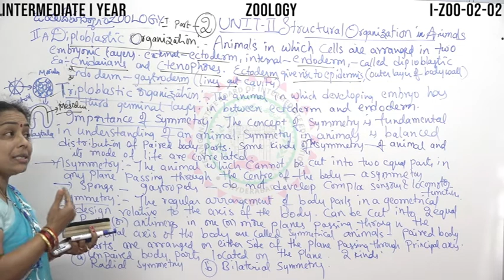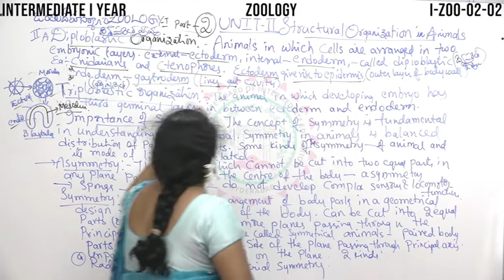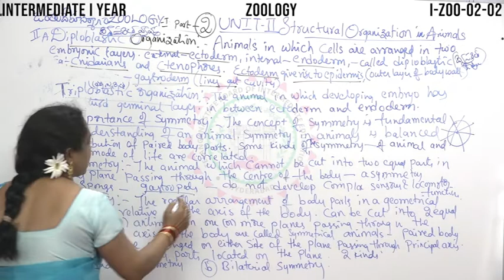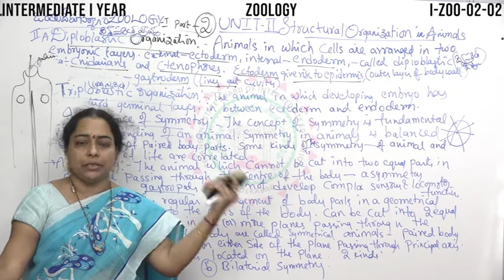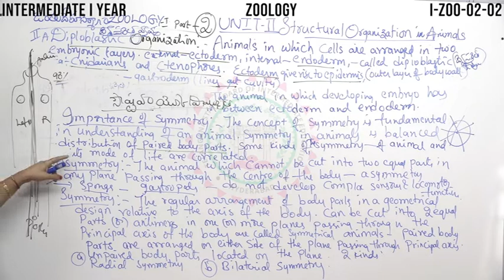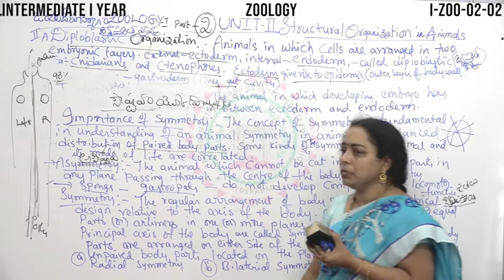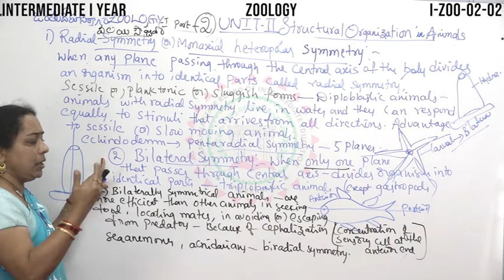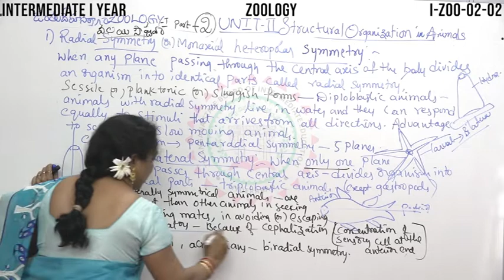Structural Organization in Animals 1st Inter ZOOLOGY